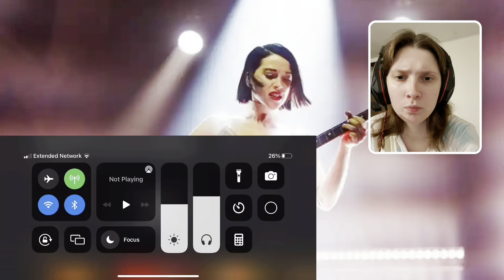St Vincent- Huey Newton live Austin City Limits & The Melting Of The Sun REACTION